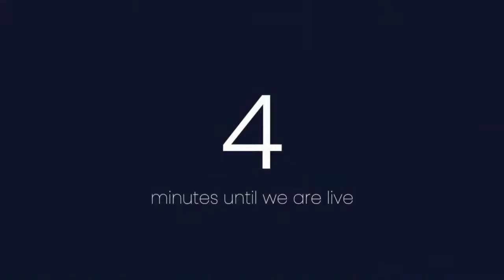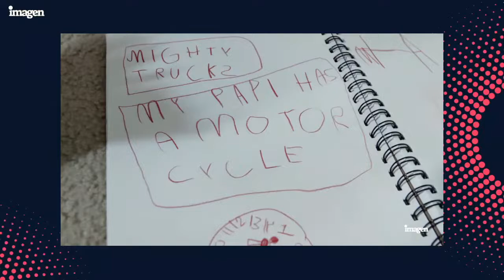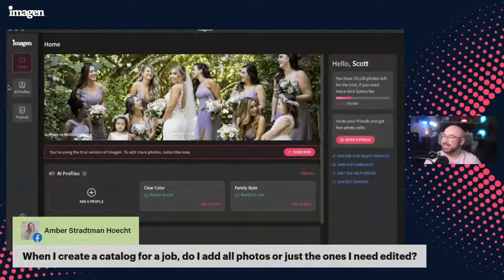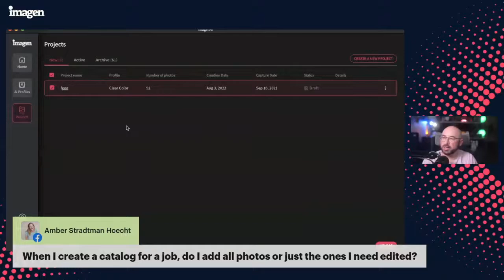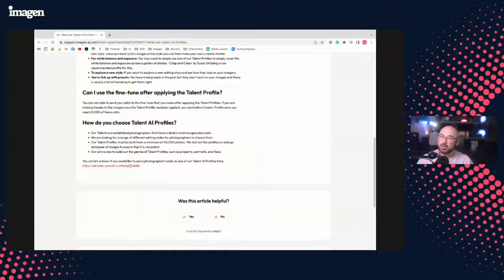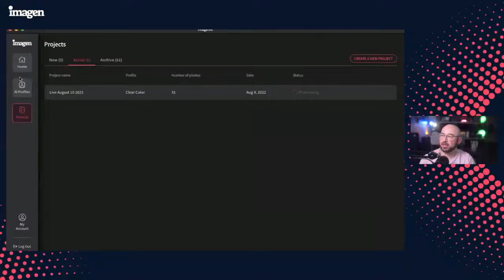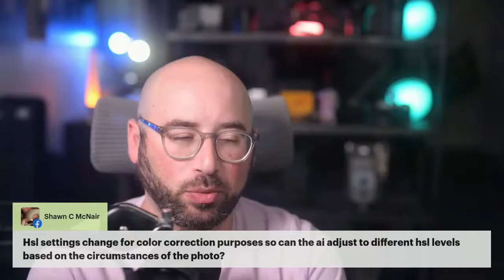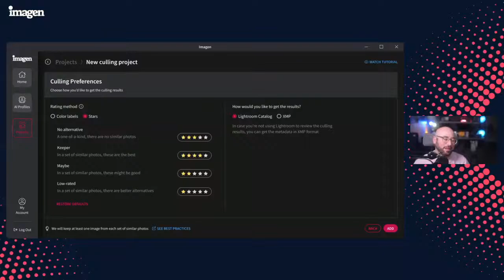Imagen Your Questions Answered Live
Imagen uses game-changing technology to help make photographers' lives easier. Leave the tedious and repetitive post production tasks to Imagen so you can get back to focusing on what you love.

This week, in addition to our regular Q&A and demos, we have some special things to share with you.

Welcome to our weekly live event where we answer your questions about Imagen. If you're new to Imagen, we can also demo the app for you live. Simply tune in and ask your questions.

Don't worry if you cannot make it live as it will be recorded for replay.

In fact, if you don't know if you can make it but have a question, you can pre-submitted yours and we will try to answer it on the live stream.